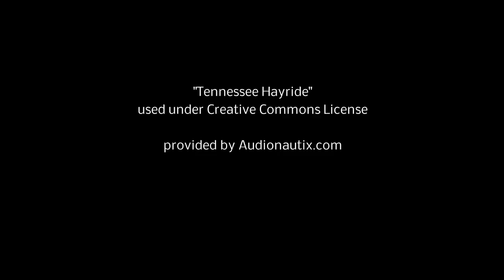Plow day Miller farm 2014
Plowing fields with vintage farm tractors and implements.